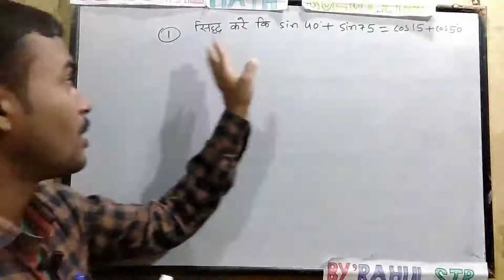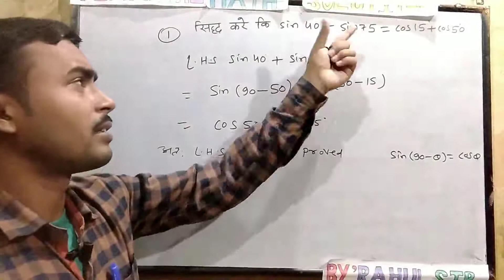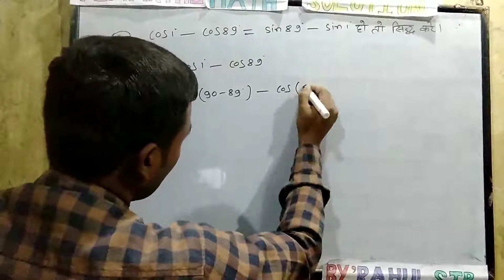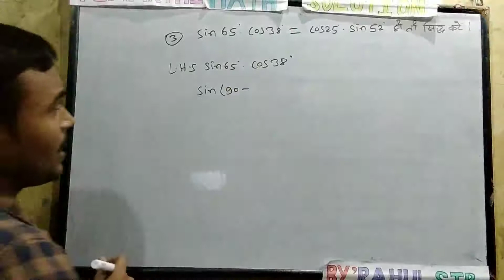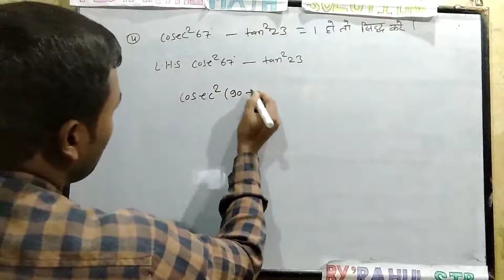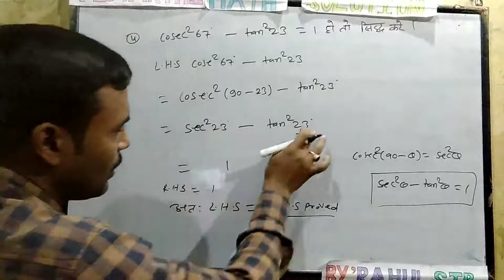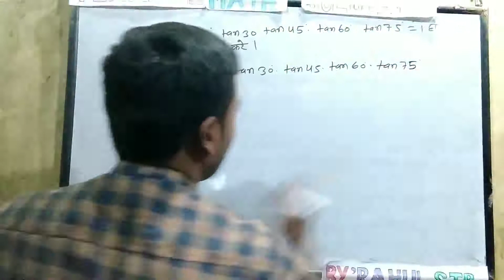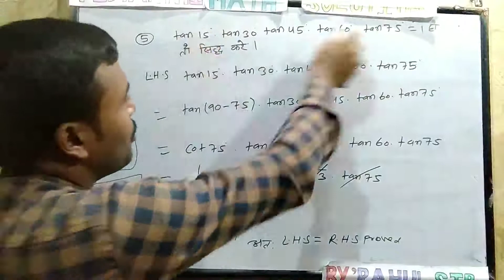Trigonometry class 10 | Questions solved | vidyarthi math solution | Bihar board/ Part-12